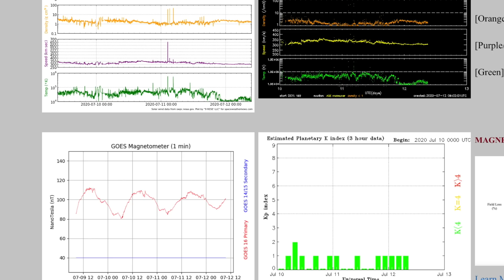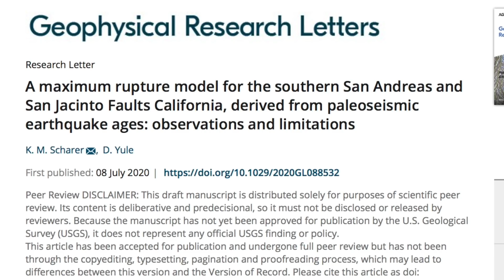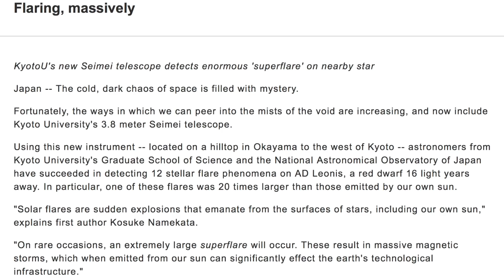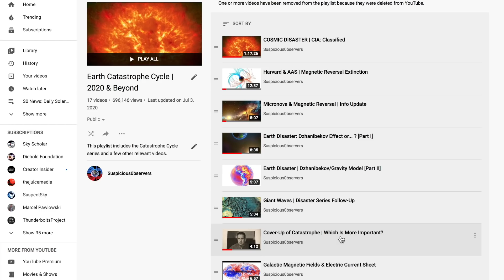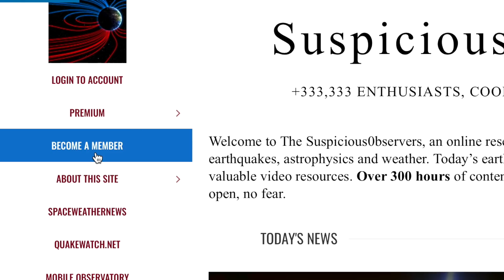Another Sign in the Sky, Mystery Space Rings, Cali Max Quake | S0 News Jul.12.2020